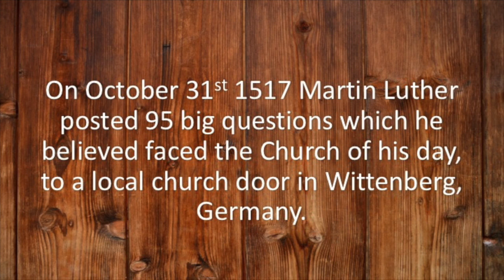Chalke Talk 86: Does God believe in me?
Would God, who is described as the definition of pure love, punish people with infinite and eternal torment based on decisions and actions taken in their few short years of life on earth? Or, similarly, did Paul understand God to be vengeful and bigoted, as he is often painted, or a God that loved each of and believes in each of us to start with?